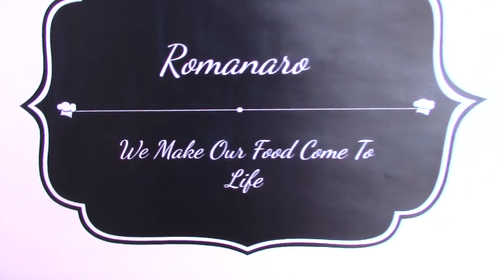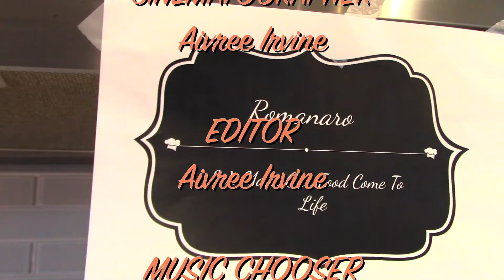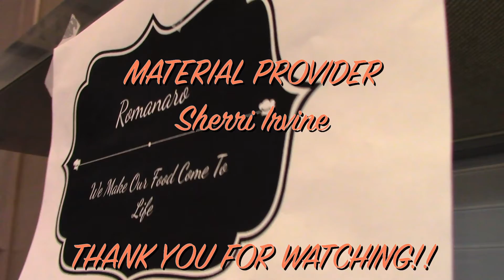How to make Superb French Toast!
This video is all about how to make some Superb french toast! It takes you on a step by step journey, including some nice slowmos and satisfying sound effects. It even shows you the ingredients! I hope you enjoy!!